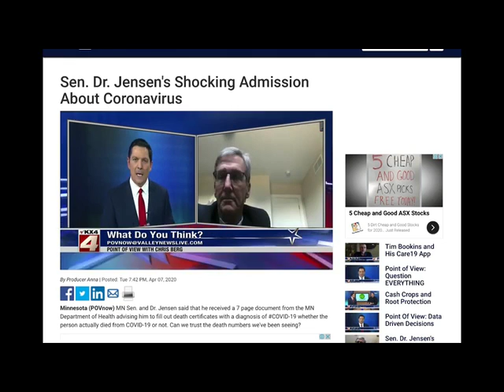FARGO SEASON 4-FORCED TO FUDGE (Coaching from Vital Statistics Agents)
April 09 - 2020 - SOURCE : Valley News-North Dakota- V KX4

Coroners are being coached to put non factual reports on death certificates under the CON-VID narrative.